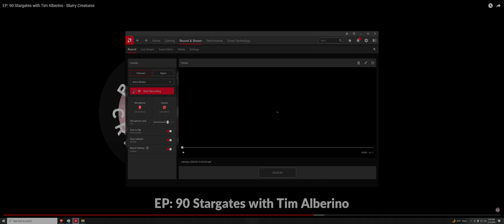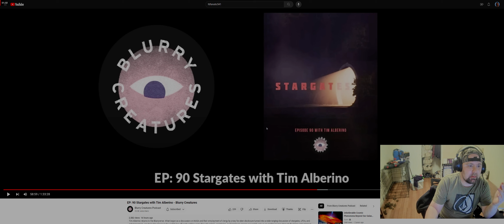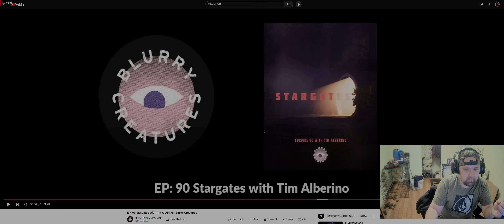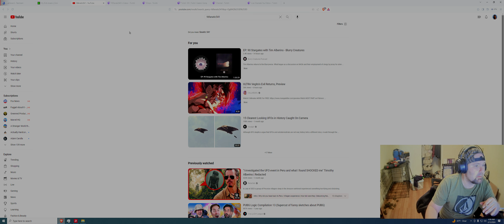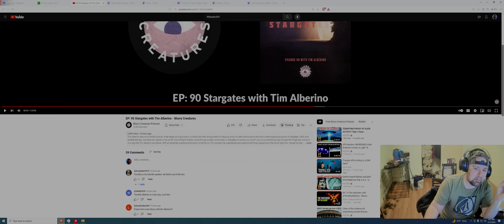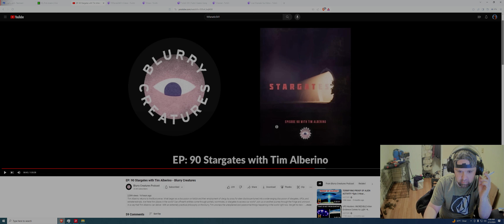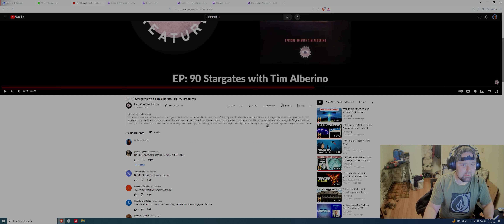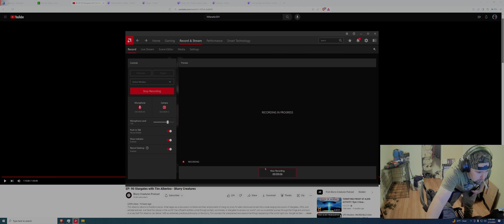Lets Talk Aliens with Tim Alberino on Blurry Creatures Pt.3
Pt 3 of of Lets Talk aliens